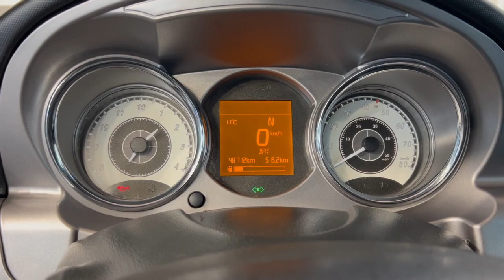LIGIER JS50 DCI CLIMA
LIGIER JS50 L DCI CLIMA: Motor Lombardini DCI - Aire acondicionado - Pintura Exclusive - Multimedia 360 Pioneer con visión trasera